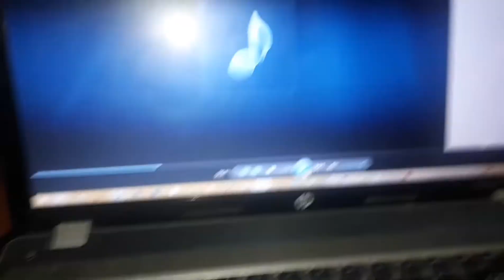Boy Malick No D.A.M Recordz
Boy Malick Traz Mais Dois Trabalhos Musicais